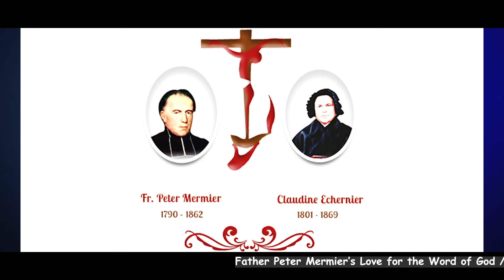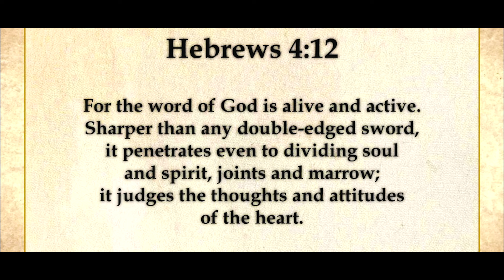Meditation With Mermier / Episode 03 / By Rev Fr Francis Kizhakkethazhe MSFS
The Missionaries of St Francis de Sales are disseminating the Spirituality of their Founder the Servant of God Fr Peter Memier through this video. It is a joint-venture of Sisters of the Cross Chavanod and the Missionaries of St Francis de Sales.